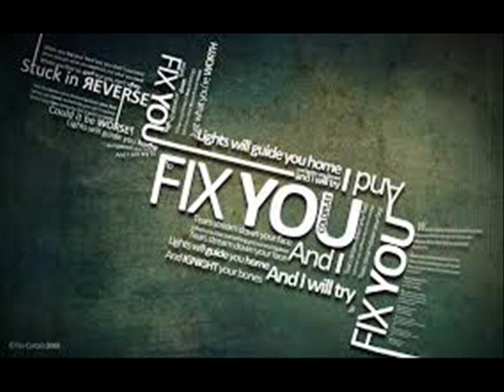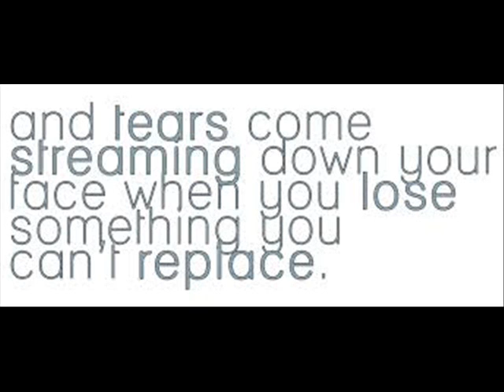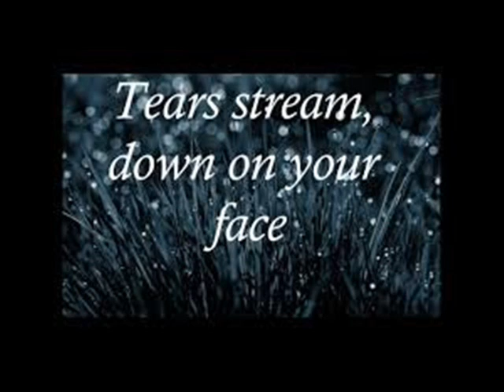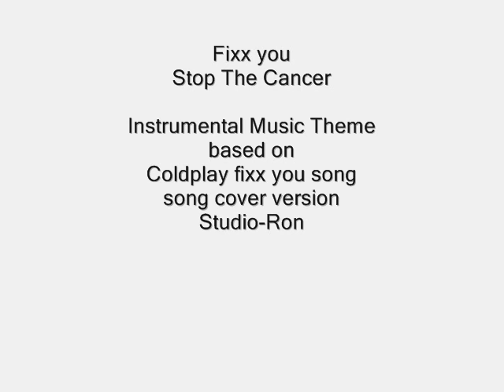Fix you Stop the Cancer music theme { crying Guitar } Studio-Ron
Fix you Stop the Cancer  music theme
inspirated on the Coldplay Fix you song PS the second pattern recording  starts on point
2;07 ,  use a headphone  to hear the effects  grts Ron